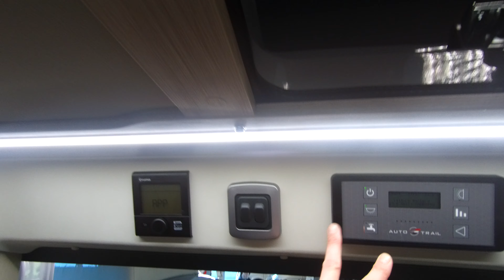Auto-Trail Adventure 55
£58,660 NOW SOLD
** BRAND NEW 2020 MODEL**
 This Auto-Trail Adventure 55, is built on the Fiat Ducato 2.3 litre 140bhp engine with a 6-speed manual transmission and in the 'Grigio Grey'.
This newly developed range ensures freedom to roam on any voyage. Suitable for a family of four, the Auto-Trail Adventure is equipped with the most purposeful of features both inside and out. You ll be hitting the road on 16 diamond cut alloy wheels and black coded front grille.
The Auto-Trail Adventure leisure vehicles come with the Media Pack as standard, meaning you ll be relaxing in comfort with a 19.5 Avtex wide screen TV/DVD incorporating digital and satellite tuners, a new Zenec LCD head unit featuring a motorhome specific SAT NAV as standard, digital radio with integrated microphone, colour reversing camera, plus steering wheel radio controls and a status TV aerial with digital signal finder. Never pass the opportunity to take the family on a new adventure, as each layout presents travelling seats for four, a gas strut assisted elevating insulated roof, incorporating a luxurious double bed with comfort springing, ventilation, reading lights and USB charge points.
On the ground floor there is a spacious rear lounge, which conveniently converts into another double bed come night time. A solar panel is fitted as standard, meaning those spontaneous wild camping escapades will be no problem for the Auto-Trail Adventure. These pop top campervans are perfect for those who want to keep their leisure vehicle easily on the drive, with the ability to extend the roof when out and about. You can travel to your hearts content and be rest assured you ll experience a comfortable touring journey, no matter your destination.
Why not come to Don Amott Leisure for a full demonstration from our expert Sales Team on this Auto-Trail Adventure 55.